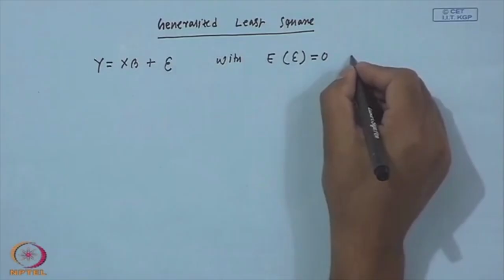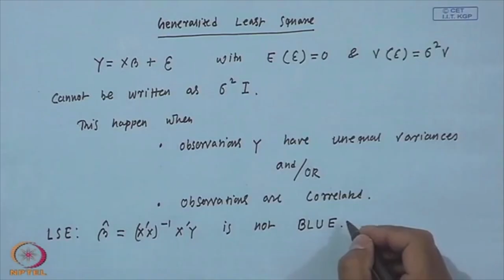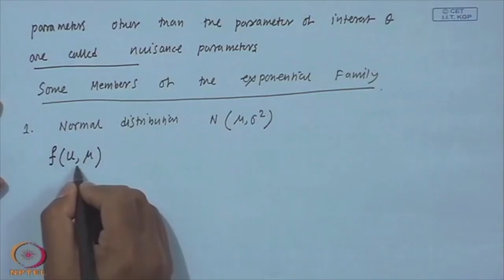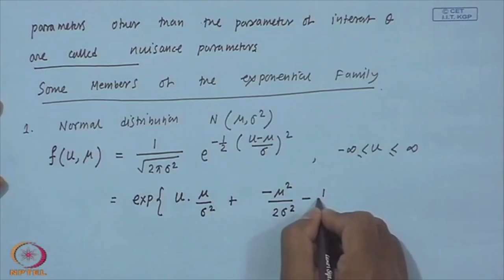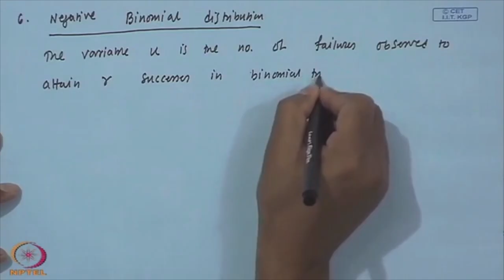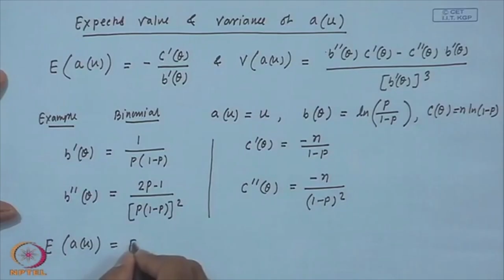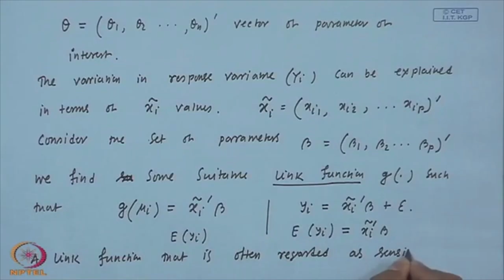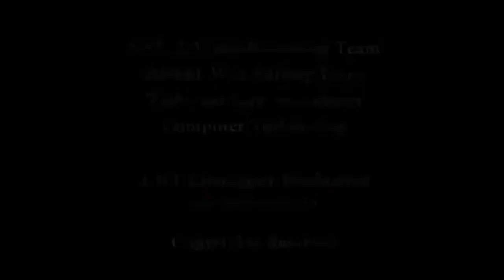Generalized Linear Models